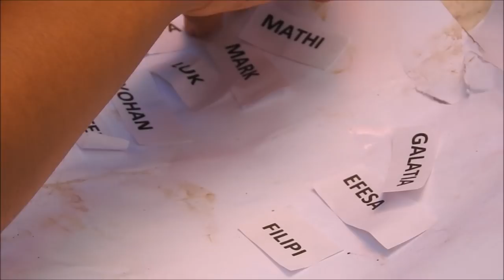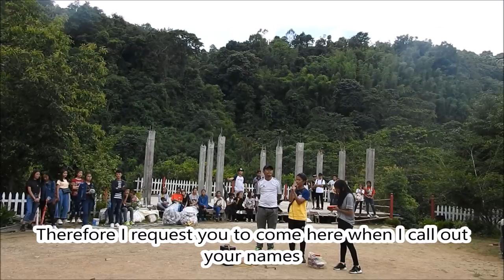(Video #6) A Day Out With Teens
Hello everyone, I'm back with my 6th video.
Yesterday, i.e 14th July 2018, I went out to attend an event which was organized by the TEENS' GENERATION (An initiative of Ungma Youth Ministry) under the theme "EXTOL: A Day Out With Nature."
Altogether, 133 teens showed up for the event and it was so much fun hanging out with them. I also learned many things from everyone there.
Here's a short clip of what happened yesterday. The amount of fun we had isn't even compared to this, but when we look at this video some months or even years later, I believe the good memories will flashback and it will be pleasing.
I hope you all enjoy watching this video as much as I enjoyed recording this.
God bless TEENS' GENERATION!

I'm on Instagram and Twitter too!!